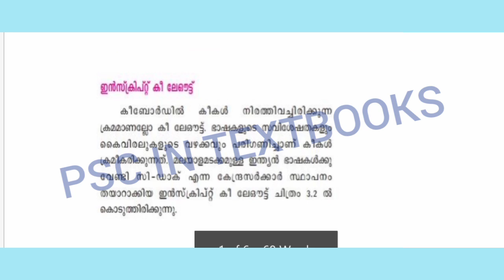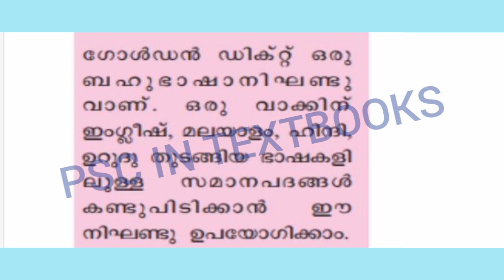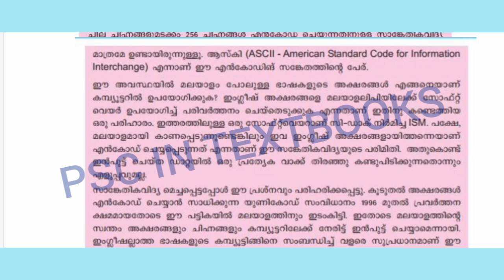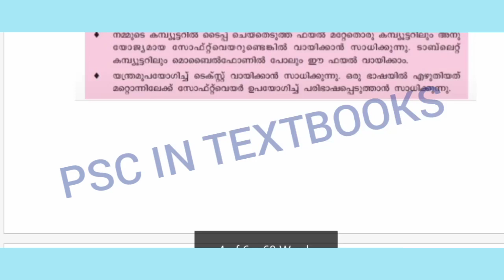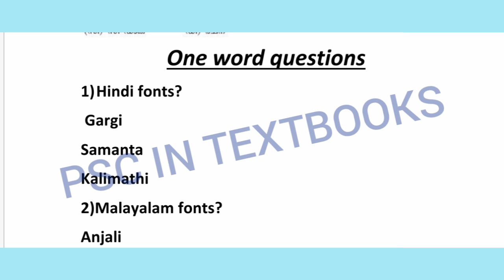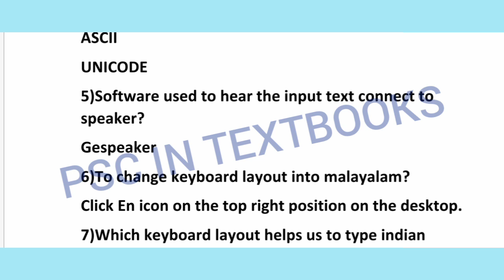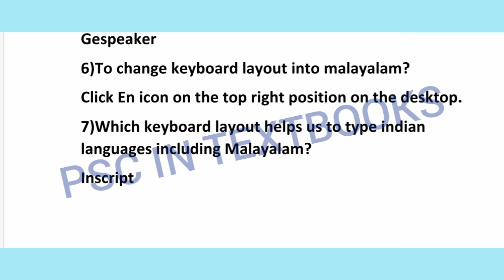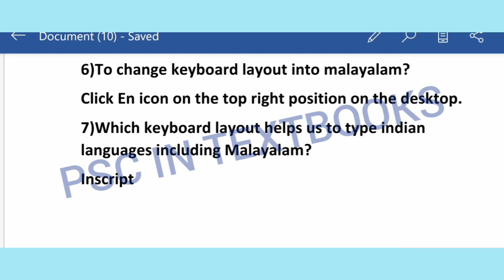Class 8||Chapter 3💻🤩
Explain the third chapter of scert computer textbook
Keyboard layout
Malayalam fonts
Hindi fonts
English fonts
Encoding facilities